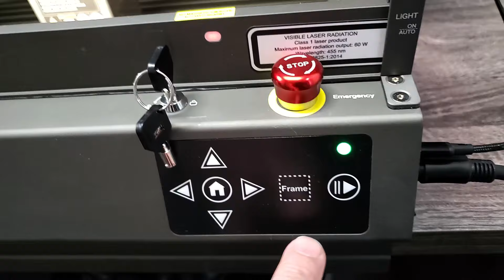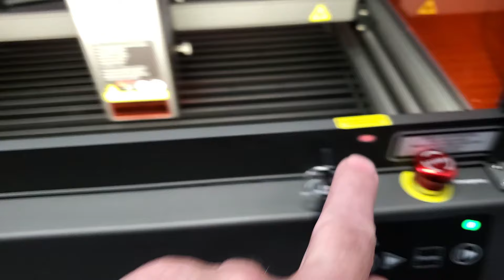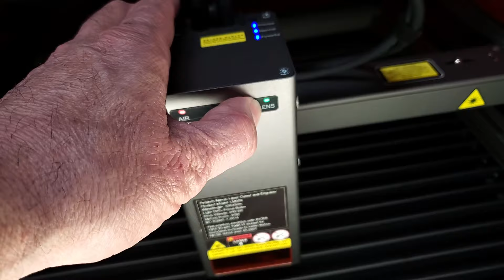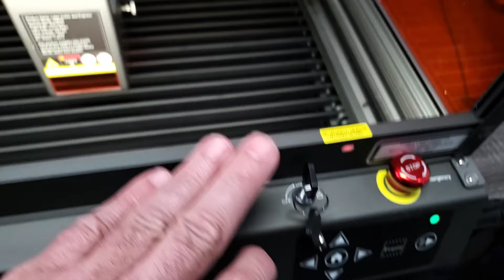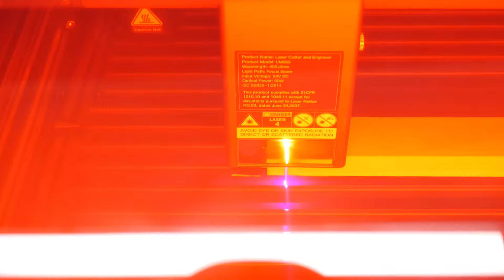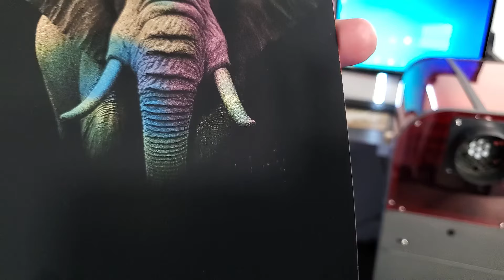Le Falcon2 Pro 60W, un graveur fermé, puissant, rapide et précis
Économisez 433 € + Cadeau papa gratuit pour les 100 premiers acheteurs dans le monde Achetez maintenant :
Lien pour la France
Je vous partage le nouveau Graveur laser de Creality le Falcon 2 Pro 60 watts, un graveur puissant et rapide pour réaliser tous vos travaux.